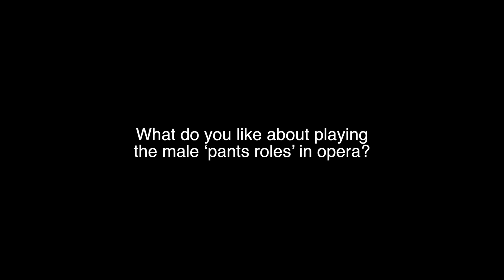Marianne Crebassa: interview about Mozart and the album 'Oh, Boy!'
“One of the most important voices of our time … Definitely a major artist of the French school,” is how the young mezzo-soprano Marianne Crebassa has been described by Marc Minkowski. The distinguished conductor, something of a mentor to Crebassa, collaborates with her on her debut album, 'Oh, Boy!', recorded in Salzburg with the Austrian city’s Mozarteum Orchestra.